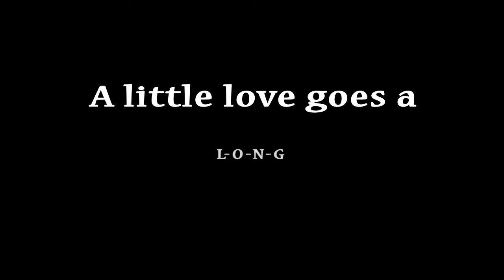Scamp: Lhasa mix, 2 yrs. old, male, 12 lbs.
Scamp was adopted.